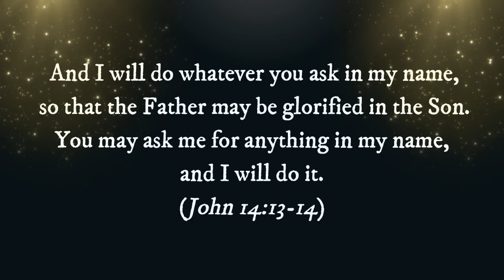Charity Gayle - I Speak Jesus【piano worship | lyrics】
How anointed and powerful is Charity Gayle in singing this song - I Speak Jesus!! Indeed, there is power in speaking the name of Jesus!

I just wanna speak the name of Jesus

till every dark addiction starts to break

Jesus said in John 14:13-14, "And I will do whatever you ask in my name, so that the Father may be glorified in the Son. You may ask me for anything in my name, and I will do it."

I play piano to raise funds for the poorest children in the Philippines, Kenya, India, Romania, Indonesia, etc. for Metro World Child (MWC), a faith-based humanitarian organization committed to serving the underprivileged inner-city children of the world.
Any income from the advertisement will be donated to MWC.